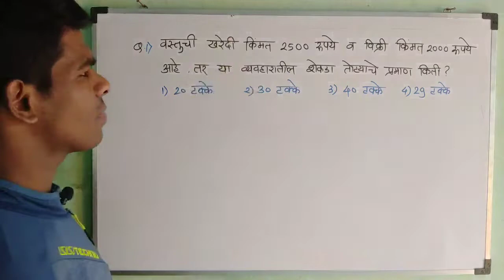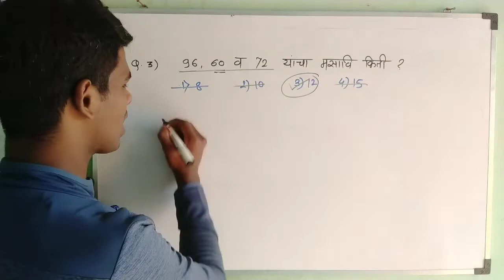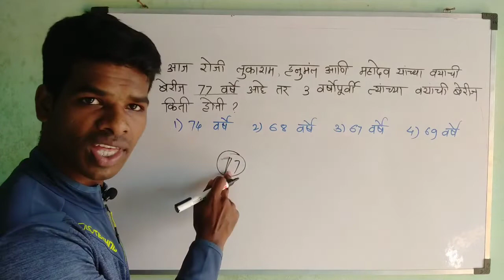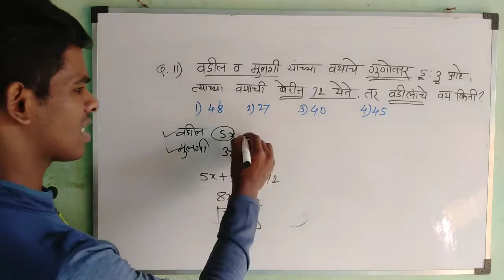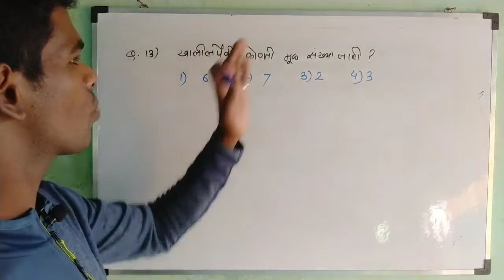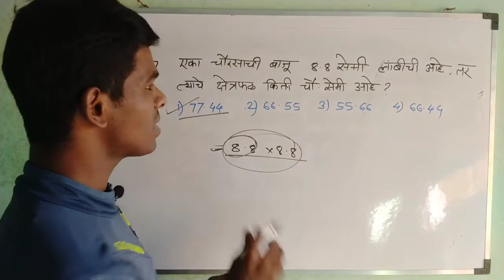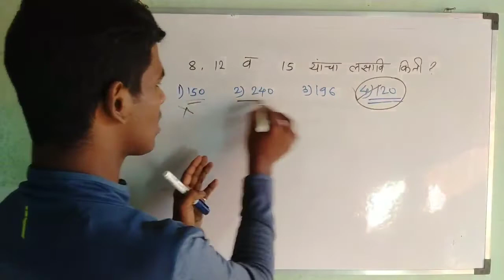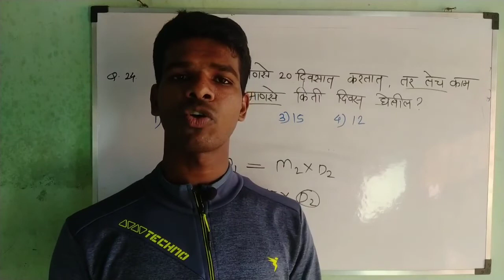पिंपरी चिंचवड पोलीस शिपाई भरती | 19 Nov 2021 | संपूर्ण गणित विश्लेषण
Pimpari-Chinchwad Police bharati madhil jar gk/gs paparache vishaleshan khalil link var click karun paha